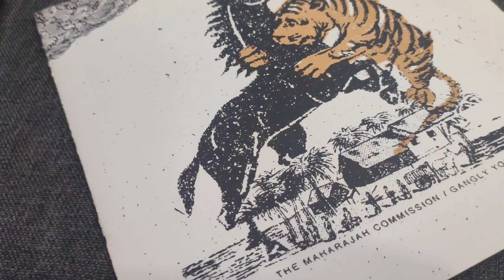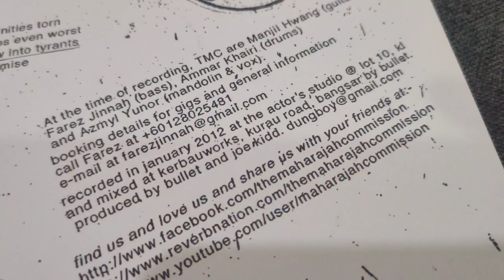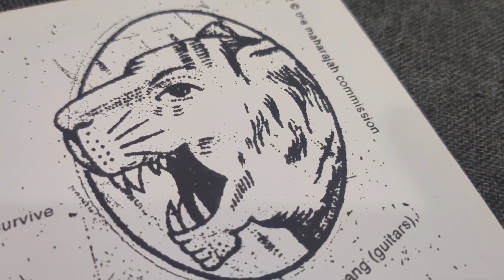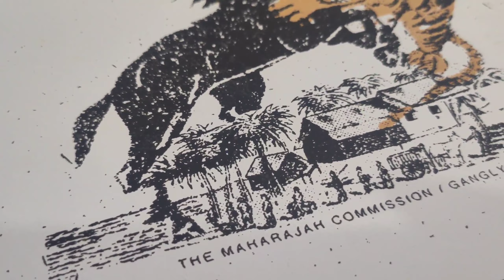Santau - The Maharajah Comission (2012 7" Split EP with Gangly Youth / US)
Santau

LYRICS

Judging by the way that he fell

He must’ve been soaked to the bone

Results came in, it sure came clean

Way lower than his sins

Lord have mercy, this sucker dah kena santau…

Aww aww aww aww!

Pray that it don’t come out in the news

Otherwise we’re all screwed

One minute we’re catching up on good ol’ days

Next thing you know, ka ni ne!

C’mon now man, let go of her face

This ain’t the right time or place

Hitch a ride home, never heard from again

Nothing but dust, not a single trace

CREDITS

Lyrics: Azmyl Yunor with Ammar Khairi, Farez Jinnah and Manjii Hwang*